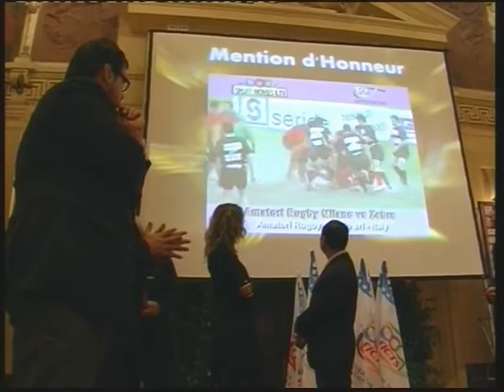NORBERTO MASTROCOLA , RUGBYSOLIDALE SPECIALE ZEBRE AMATORI MILANO PREMIO FICTS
Rugby solidale per ll'Abruzzo premiato al Festival del cinema dello sport 2009